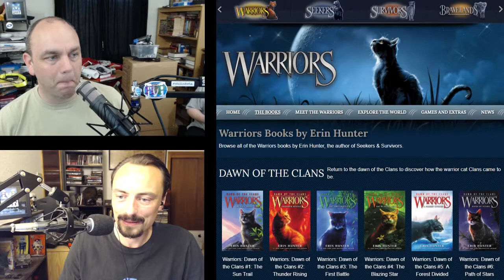ЯMP - Ep 134: Dog Poop is Funny Sh*t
Amos' daughters invade the podcast

and if you thought the show couldn't get more awkward...

Kent's triumphant return...to Germany
Amber and Ashley watched Boss Baby
Then Amos made Amber watch Clerks
The Beta Gremlins return
Amos found the D&D crowd
And what the hell is D&D camp?
The ladies answer to the Martians
Game of Thrones returns this weekend, which brings much wild and unsubstantiated speculation
Ashley suggests everyone check the upcoming movie, the Warriors
Also, how do you treat bloody cat death in kids' movies?
Our diamondclub.tv club house is changing
Ashley does art, as does Amber
Thank you j0atm0n for naming this episode!

Next week: Gloria Young

Amos - @ethancaine

Kent - @rm_delnoche